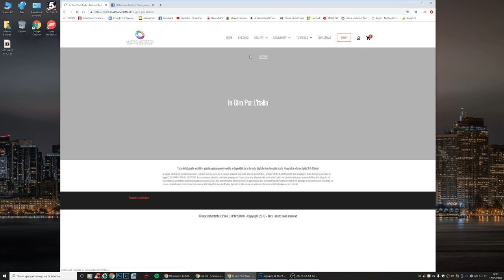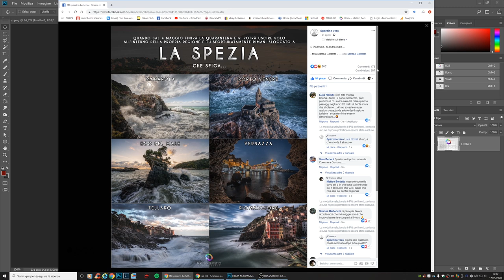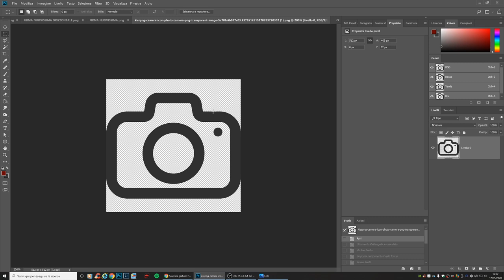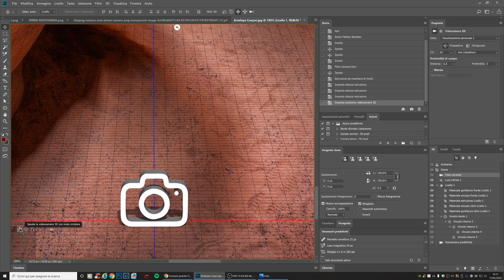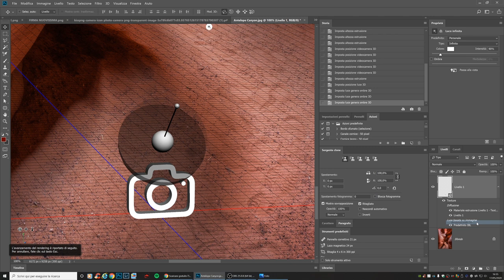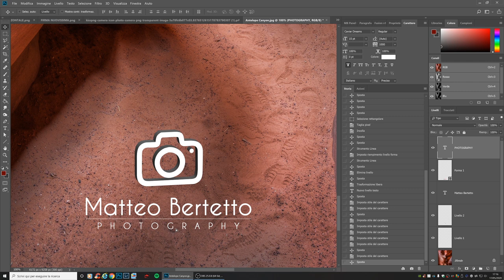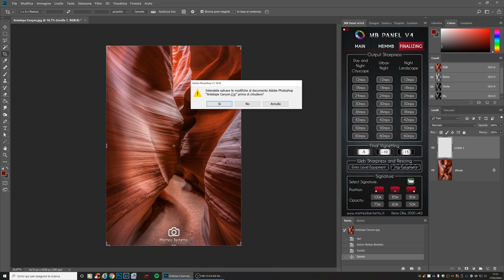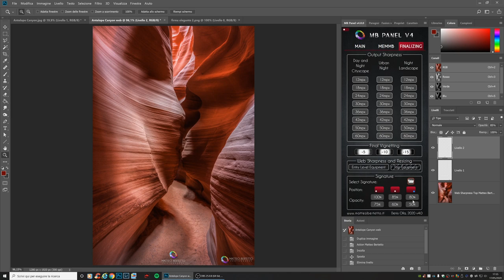Come creare una Firma/Logo personalizzati da inserire sulle vostre foto in Adobe Photoshop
In questo video parleremo di firma/logo, perché si metteno sulle nostre foto e come si costruiscono, dalla ricerca del font fino a creare un logo in 3d. Vedremo poi come poterla applicare in maniera facile e veloce con l'ausilio di MB Panel V4 all'interno di Photoshop.